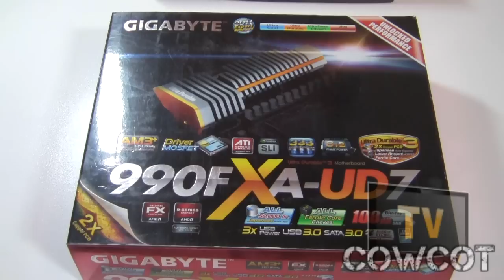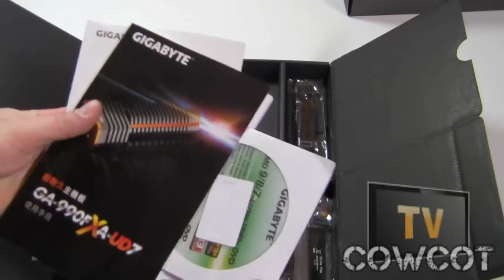[Cowcot TV] Présentation carte mère Gigabyte 990FXA-UD7